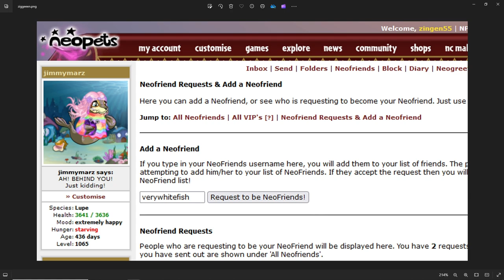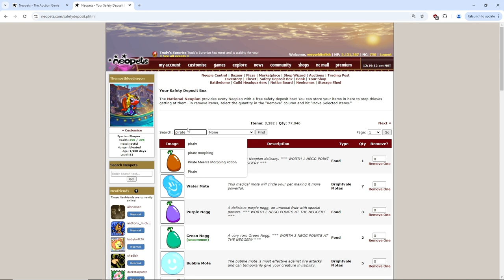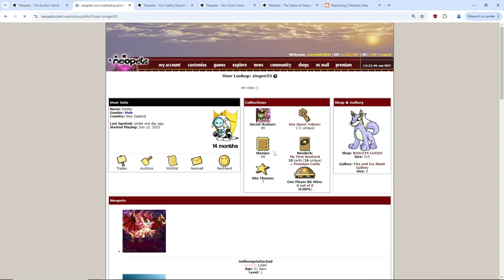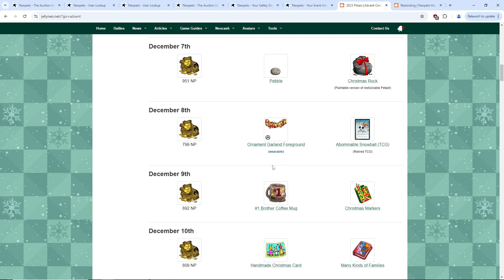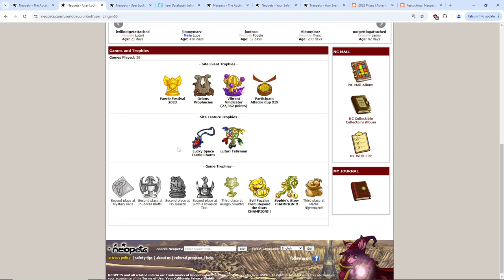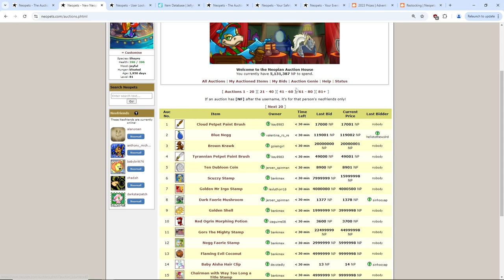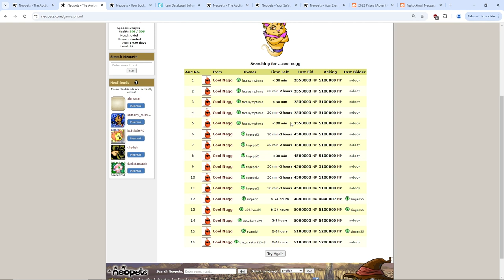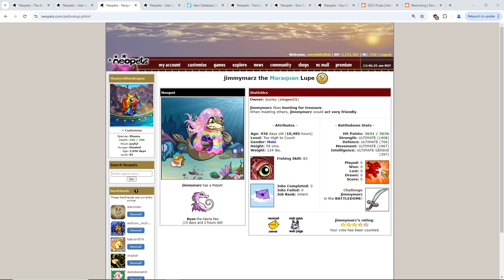Judgment Day - Zingen55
Timecodes
0:00 - Intro
1:18 - Playing as a Kid
9:53 - Returning to Neopets
11:03 - From 0 to 10 billion
21:25 - What you came for
30:21 - Botting / RWT
35:21 - $ Value of Np

If you have some more questions you would like me to ask zingen/boxly let me know. Also if you know any other players who would make for an interesting video!